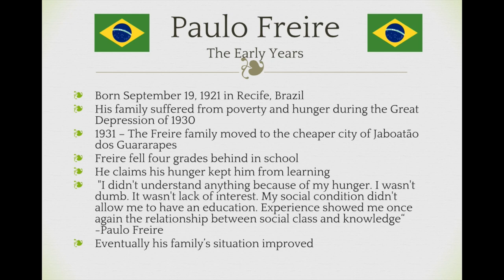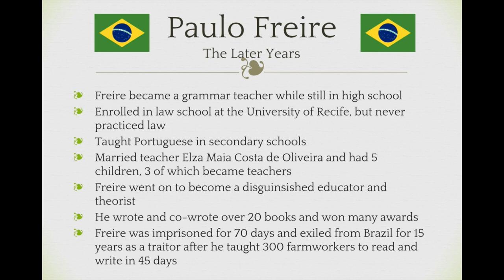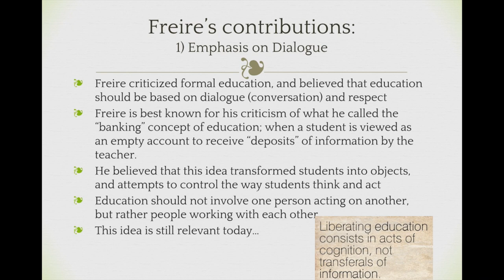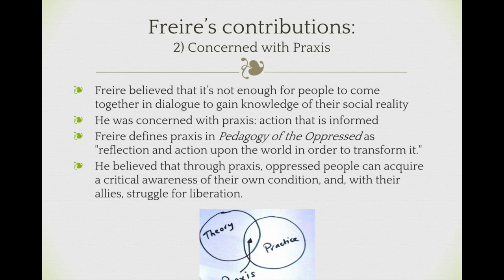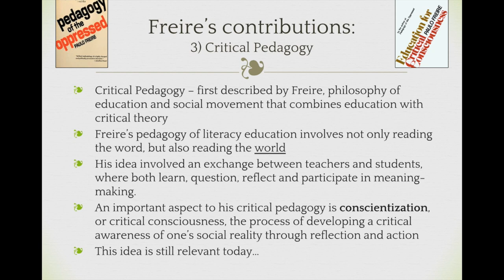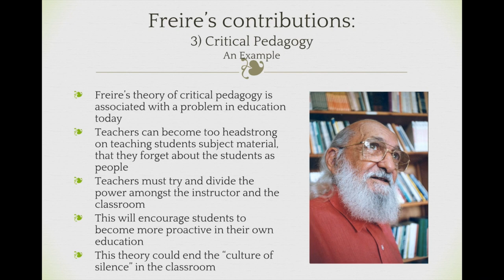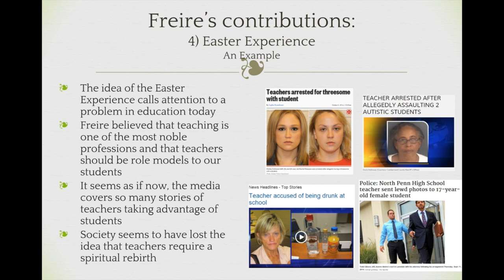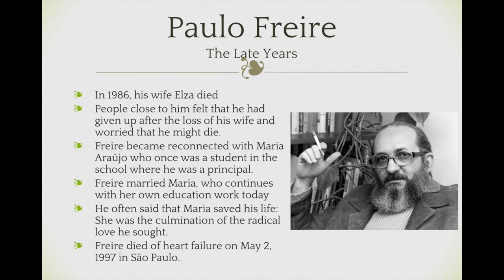Paulo Freire Presentation